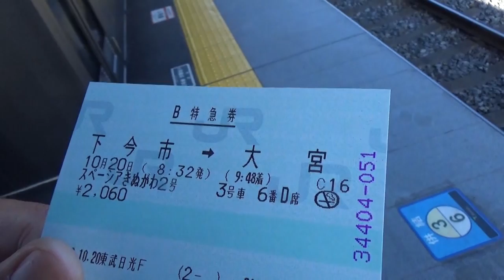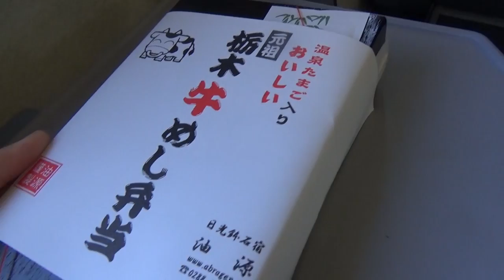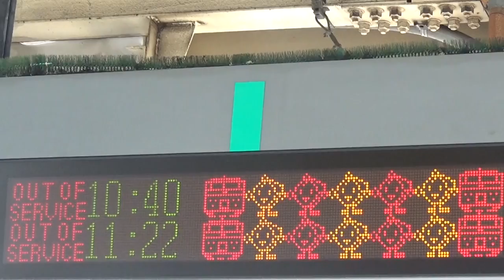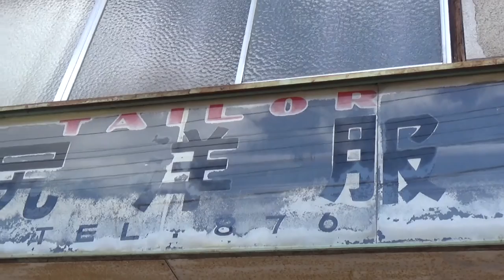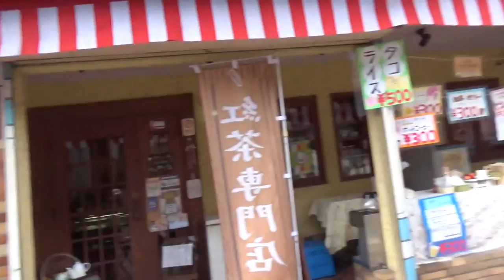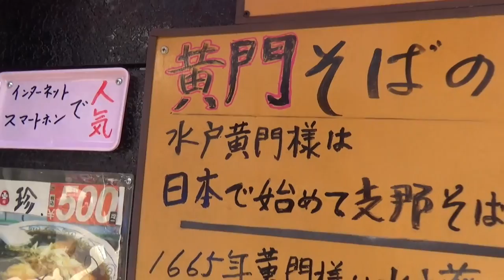埼玉県の大都会 川越に行ってきました【関東＆関西２】東武日光駅→池袋駅 10/20-101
メニューの１番から、この動画の時系列、前後関係を確認できるようにしています。ただし、１回の旅行がすべて終わるまではメニューに掲載されていません。